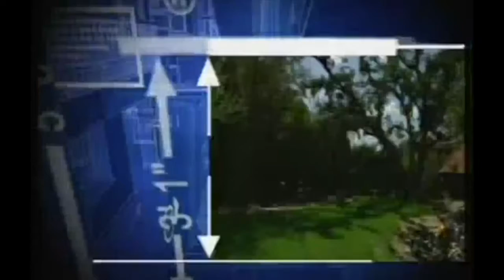Apolitical Candidate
john garoutte, josh barr, jesse gomez 3 hours at okemo